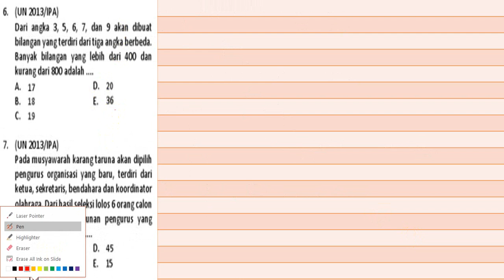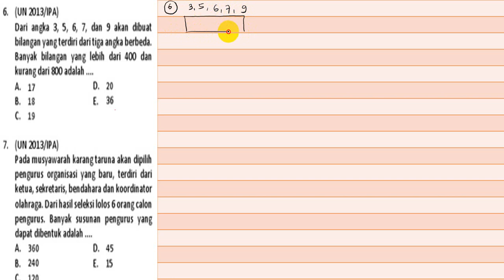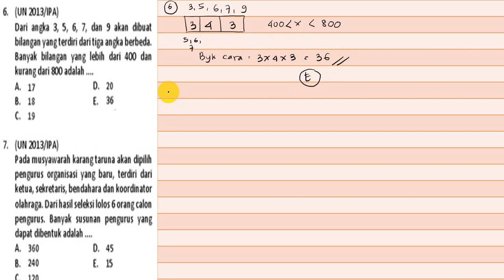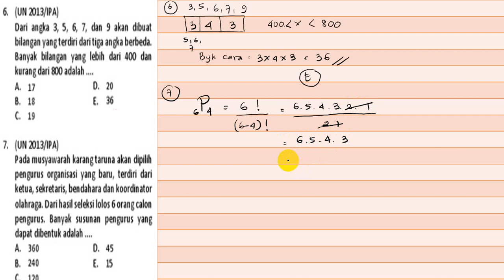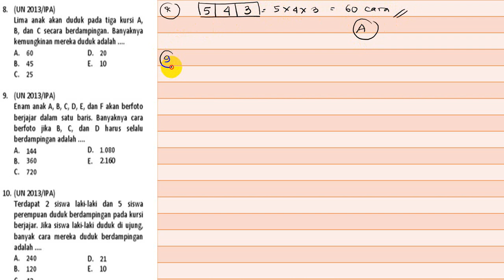Video soal UN perm komb 2